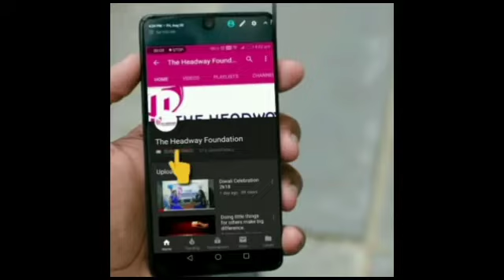Celebrate Differently at Pachaiyammal trust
“The Only thing that will make you happy is by being happy with who you are”

Here as part of our Celebrate Differently project we captured the beautiful moments for the Wedding Anniversary of Mr.Selvakumar & Ms.Sridevi with the blessings from the Oldage people at Pachaiyammal Trust.

It's never too late to initiate from you too!! Inviting you all to celebrate your special days where the celebration is best done in the company of others who can rejoice with us over God's goodness.

Where? - @ Orphanage / Home Care / NGO
Occasion? - Birthday, Anniversary, New Job, Promotion, Festival days or any special occasion of you and your loved ones.

Join us and let's Celebrate Differently!!